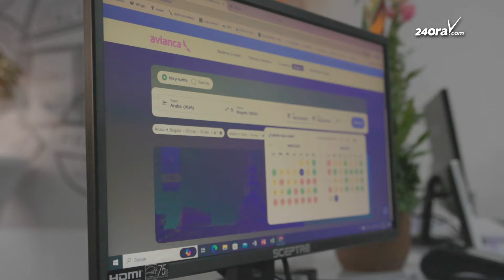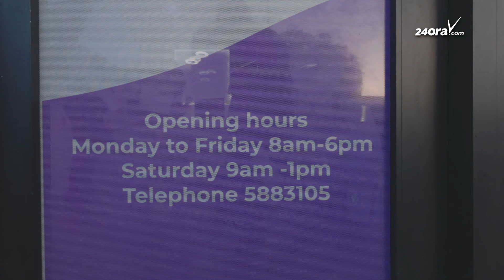Surinam Airways ta bek na Aruba: A inaugura nan oficina oficialmente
Despues di un tempo cu nan tabata ausente, Surnam Airways ta bek na Aruba y nan a habri nan sucursal den Hendrikstraat, den un joint venture cu Viajeros.